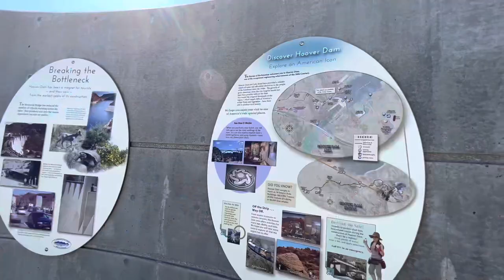Hoover Dam Bypass - Mike O’Callaghan-Pat Tillman Bridge | Colorado River | Arizona | Nevada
Checking out the Mike O’Callaghan-Pat Tillman Bridge spanning the Colorado River and giving a great view of the historic Hoover Dam.